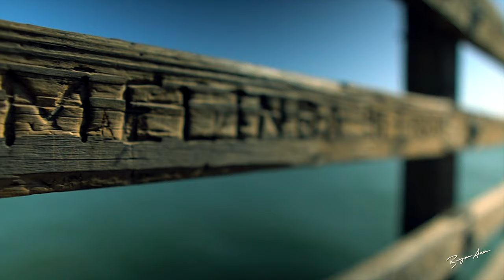Oceanside Pier (Cinematic Look)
Oceanside Pier (Cinematic Look) Hi guys, I was in Oceanside for the day and did some filming around the pier. I also wanted to see what you thought of the big finale I call the "Sequential Hyper-Scale ZOOM Effect"?  Let me know if you want me to show you how its done!

Gear I used:
Sony a6500
Sony Ziess 55mm f1.8 Prime
Sigma 16mm f1.4 Prime
iPhone (sorry)